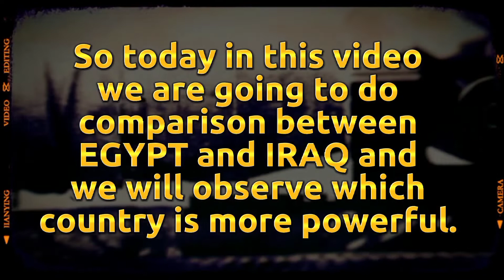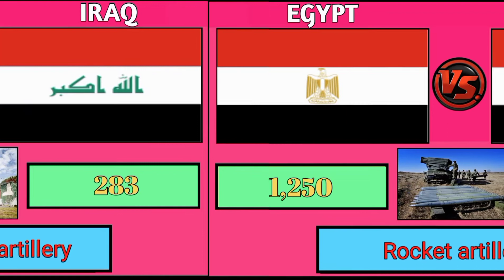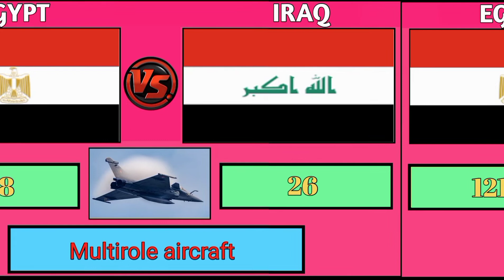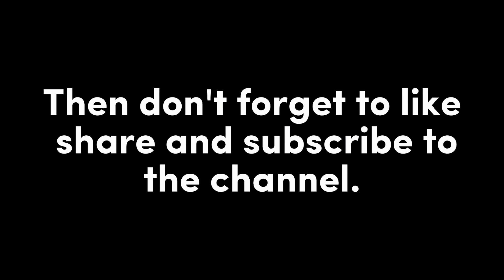EGYPT vs IRAQ military strength comparison 2022 || EGYPT vs IRAQ military power comparison 💥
About this video:- EGYPT vs IRAQ military strength comparison 2022 || EGYPT vs IRAQ military power comparison 💥